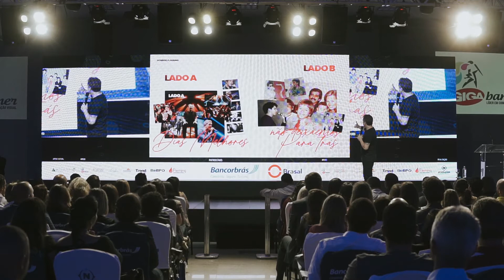Além do Horizonte - Rogério Flausino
Rogério é protagonista de uma história repleta de desafios, desencontros e, claro, muita glória. Nessa apresentação, Flausino utiliza a trilha de sua caminhada para Relatar os desafios do mundo contemporâneo, onde a reinvenção se tornou um processo diário. Diante disso, convida os participantes à refletirem sobre o trabalho em equipe, o interesse pelo novo e a empatia pelo erro – habilidade que faz os acertos serem mais valorizados; e, num segundo momento, compartilha dicas e habilidades essenciais que fomentam a nossa capacidade de vencer adversidades.